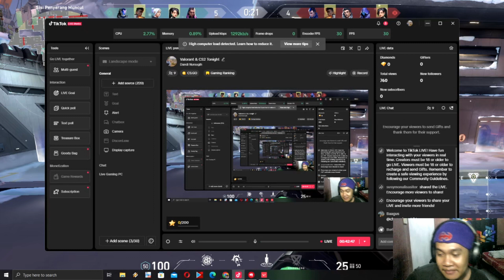Pisau Ajaib KAYO Yang Mematikan Musuh Di Map Icebox - Valorant INDONESIA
CHANNEL BARU KHUSUS VIDEO BERUNSUR ++

CHANNEL KHUSUS VIDEO SHORT & RANDOM VIDEO

THANK'S 🔥🔥